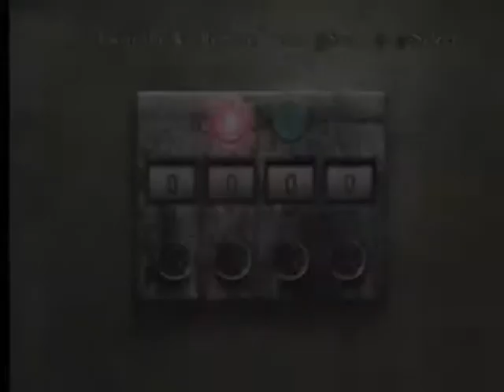Let´s play Project Zero 4 (german) #18 - 2. Stock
Im 2. Stock angekommen, sehen wir uns erst einmal genauer um.